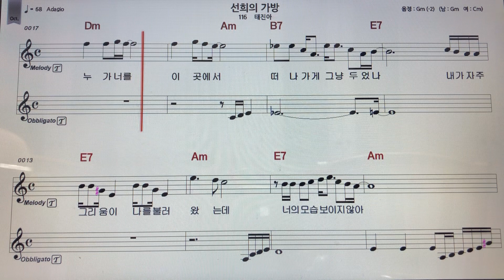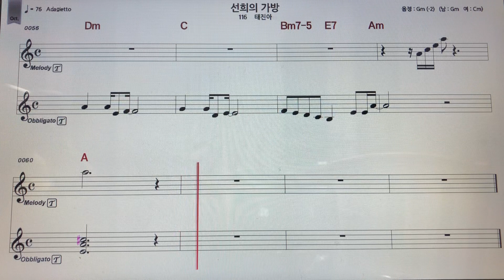태진아~선희의가방 테너색소폰 악보MR ~손미영알토색소폰ㆍ플루트연주